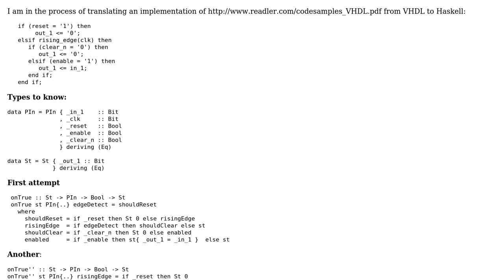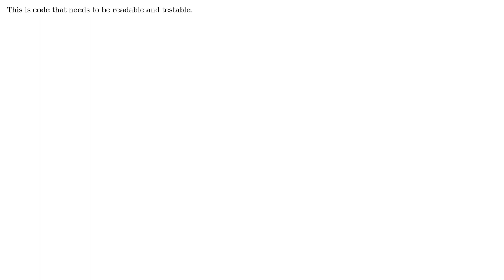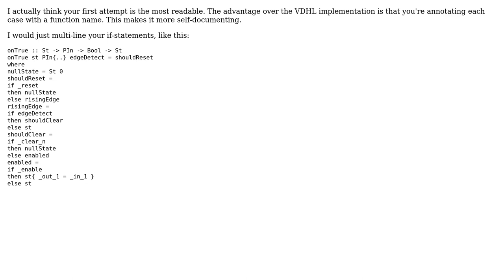Code Review: D-flop with enable and clear, translated from VHDL to Haskell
With thanks & praise to God, and with thanks to the many people who have made this project possible! | Content (except music & images) licensed under CC BY-SA | Music | Images & others | With thanks to user LambdaScientist user Joe Hillenbrand and the Stack Exchange Network Trademarks are property of their respective owners. You are responsible for your own actions.